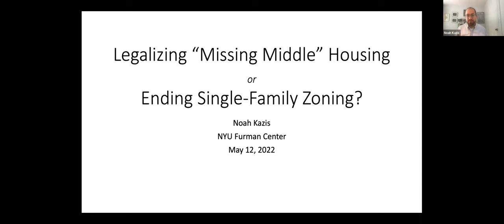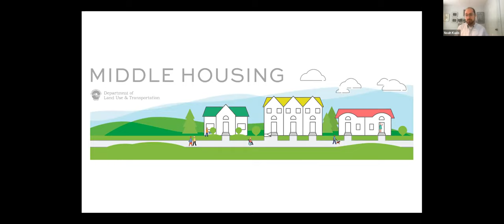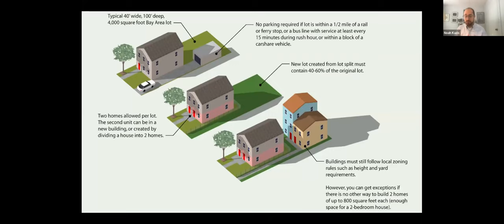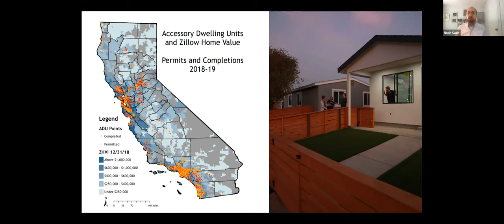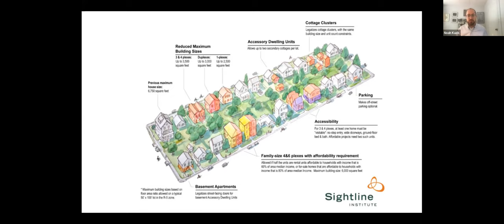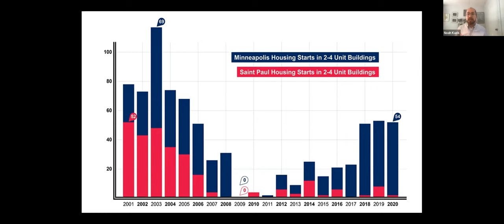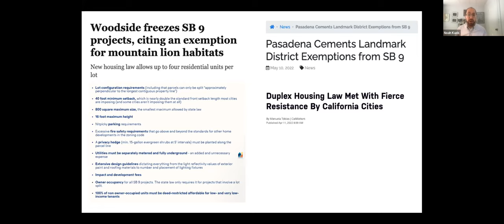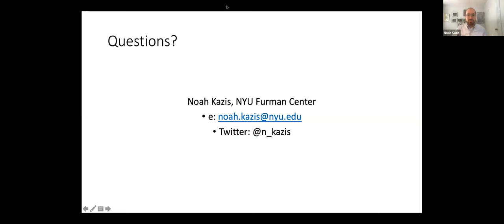Rhode Island Housing Conference Day 1 Noah Kazis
Session 2-B: Zoning for Housing Access
This panel presents a proposal for a Zoning Atlas, the impacts of broad legalization of 2 – 4 unit buildings in select U.S. states, and the current state of the MBTA Communities law in Massachusetts which requires by-right multifamily zoning in 175 communities.
Panelist:
Noah Kazis, Legal Fellow at the NYU Furman Center and the Brookings Institute